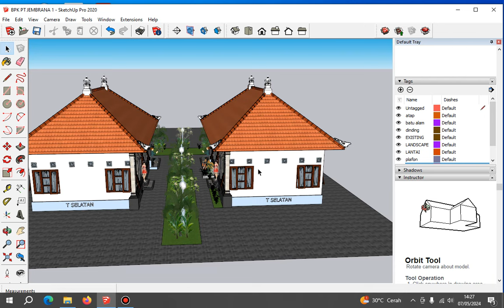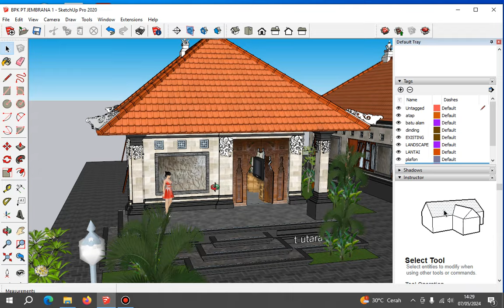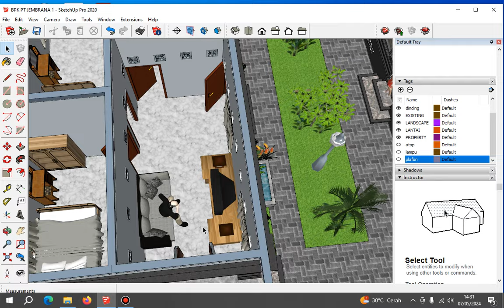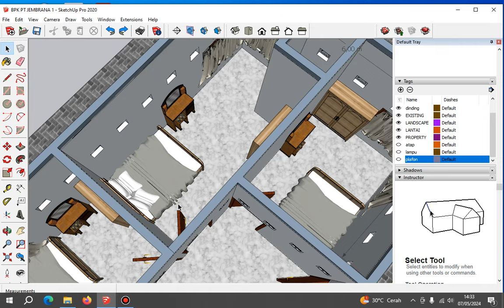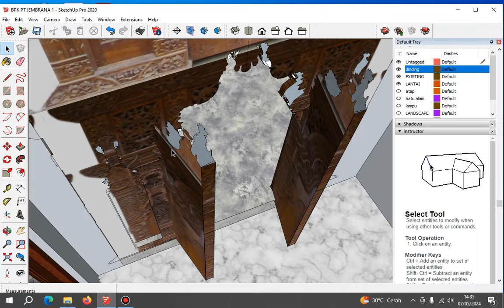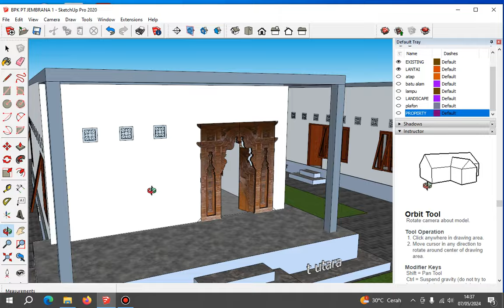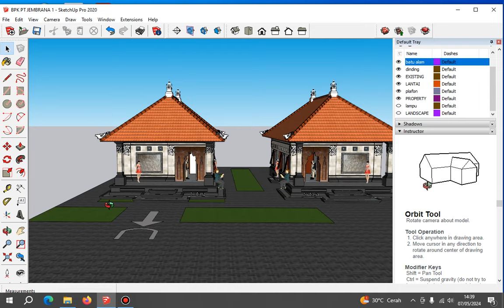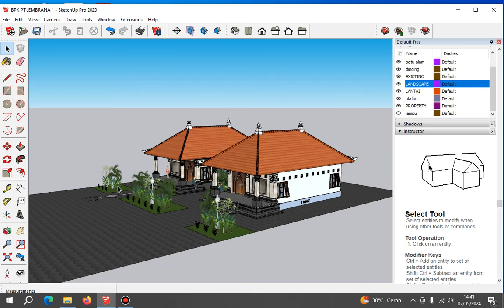Penjelasan proses pembangunan rumah bali kombinasi oleh undagi bali